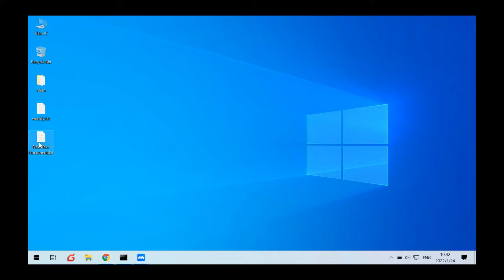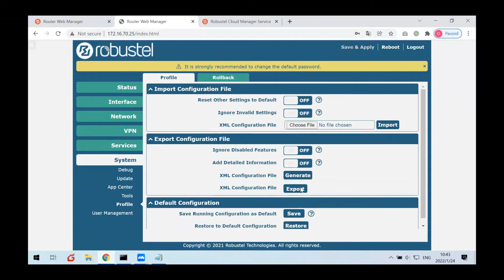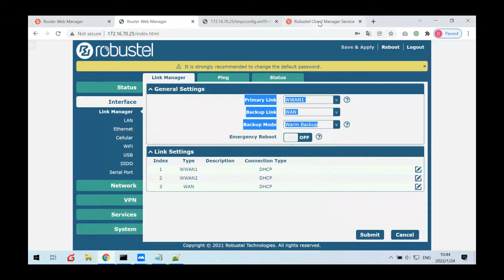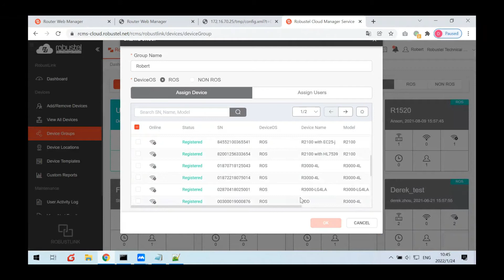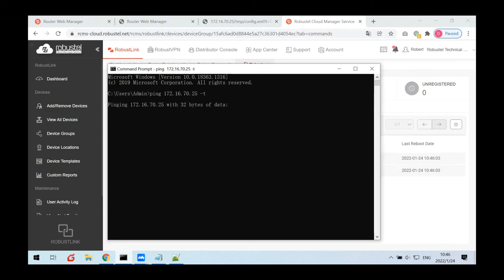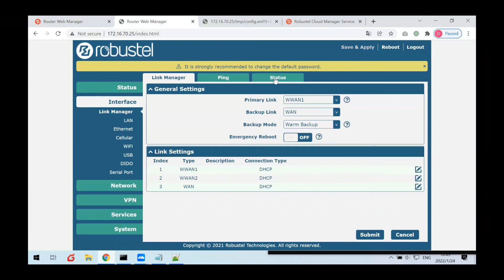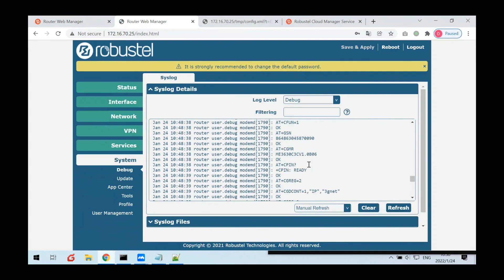How do I batch modify APNs in Robustel Routers using RCMS?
Save time and money when configuring a large number of routers in the field! Robustel's RCMS platform can help you complete the configuration of an entire fleet of devices with just one click. This video takes the modification of APN as an example, but you can modify other configuration parameters in this way. Please ensure that the batch devices are of the same model and firmware version, and the configuration parameters are modified in batches.